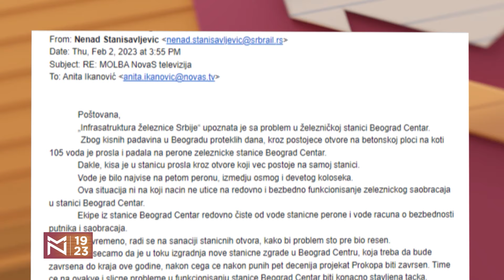„Kuća od karata“: 10 godina najkontroverznije političke serije – Simona Žikić i Konstantin Samofalov